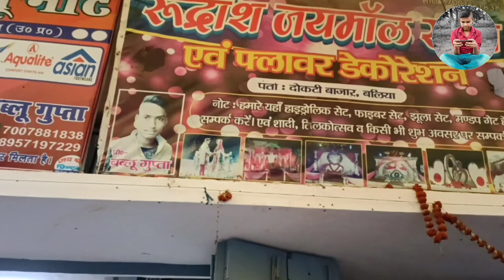Happy New Year Dokti Bazar 🥰 दोकटी बाजार 😘Dokti Market